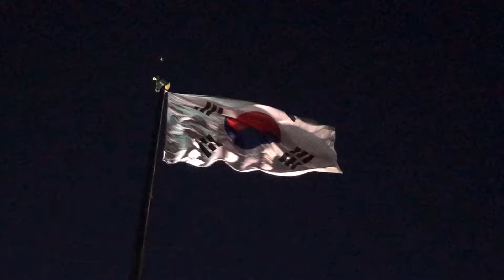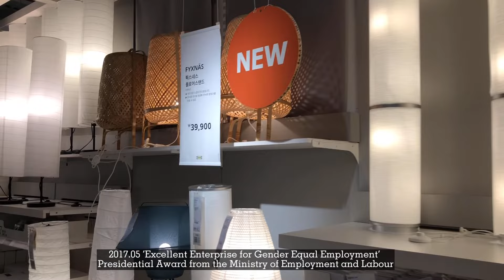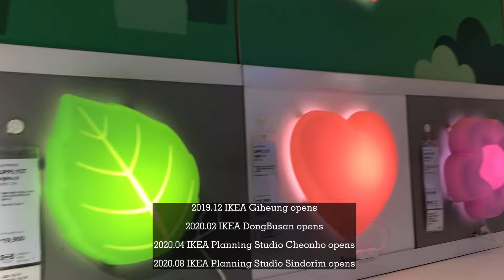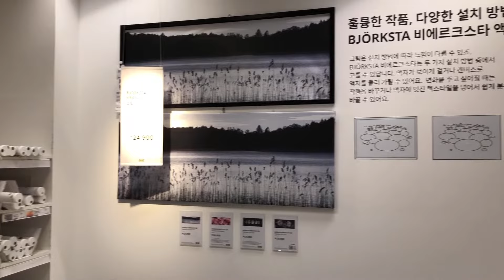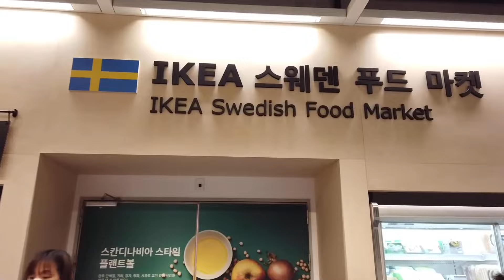What’s inside IKEA South Korea | Walking Tour at Largest IKEA in South Korea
About IKEA Korea

IKEA entered Korea in December 2014 and we are currently operating four offline stores including Gwangmyeong, Goyang, Giheung, DongBusan, as well as an online store. Also with aims to create a new IKEA that is more affordable, convenient and people and planet positive in today’s rapidly-changing retail environment, we opened city touchpoints ‘IKEA Planning Studio Cheonho’ (April 2020) and ‘IKEA Planning Studio Sindorim’ (August 2020) offering professional, customised planning services for the many people in urban areas.

Based on the IKEA vision ‘to create a better everyday life for the many people’, we aim to inspire the many people to love their homes through home furnishing. Before each store opening, we conduct a wide range of research and home visits to understand people’s life at home in each respective area. This enables us to offer locally-relevant home furnishing solutions that meet the needs and dreams of our target customers. Also as a humanistic company and good neighbour, we are also committed to becoming a great place to work for our co-workers while creating a positive impact in the local community.

Thank you so much for the trust..